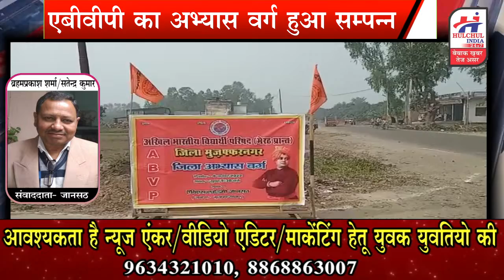एबीवीपी का अभ्यास वर्ग हुआ सम्पन्न